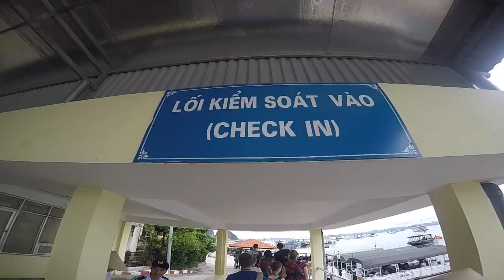Summer 2016 Part I: Vietnam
Hanoi, Halong Bay and Sapa Valley.

NOTE: I managed to delete an entire day of Sapa Valley from my camera so there should be much more to see from that place!